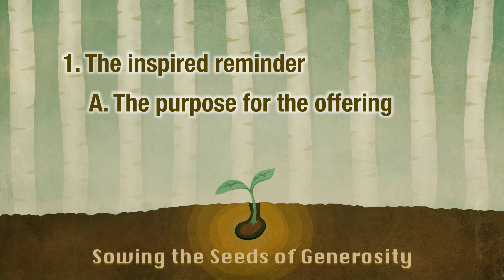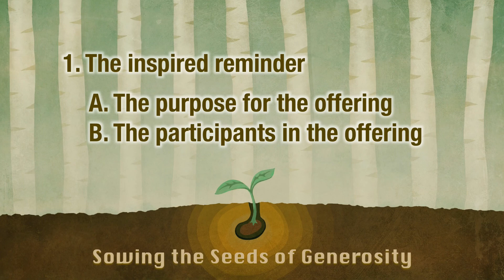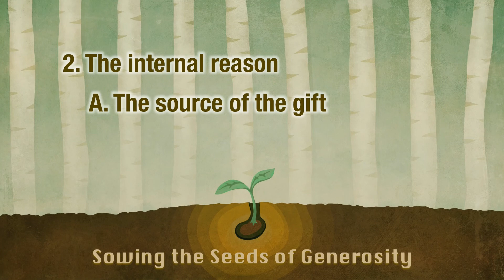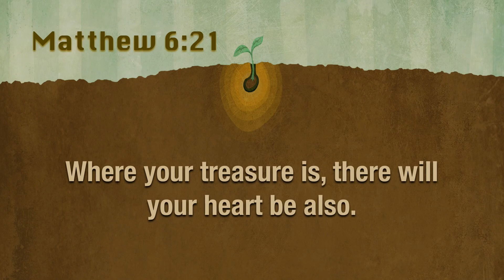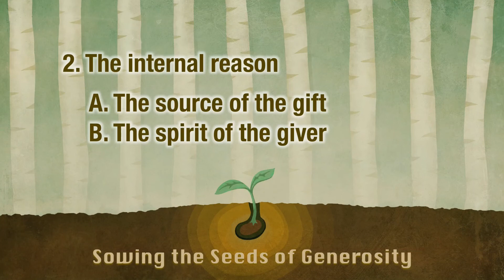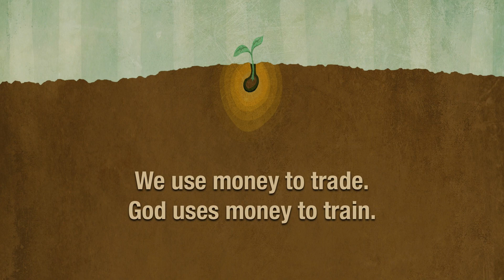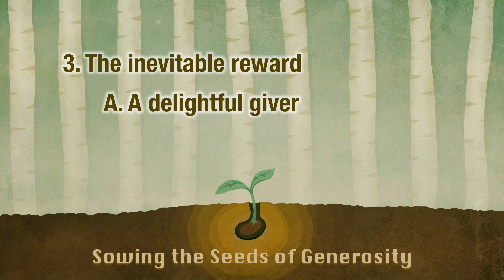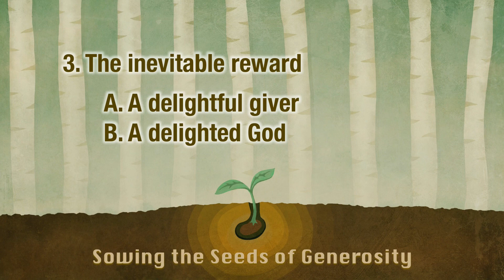"Sowing the Seeds of Generosity"-Mike Stone, Senior Pastor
Message #01 that corresponds with our church-wide Scripture memory emphasis